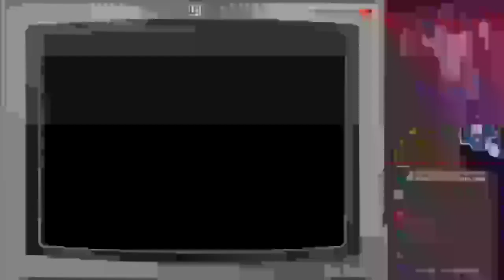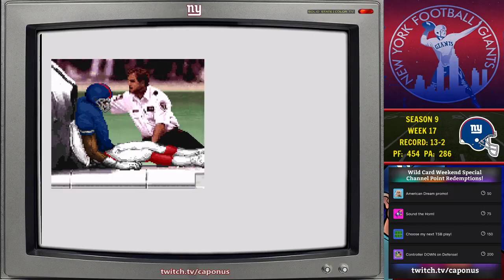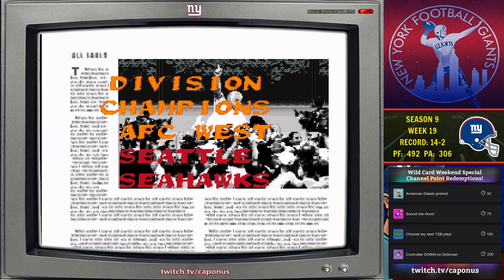Tecmo Thursday! s9 Regular Season Finale: Giants vs Cardinals & Eagles!